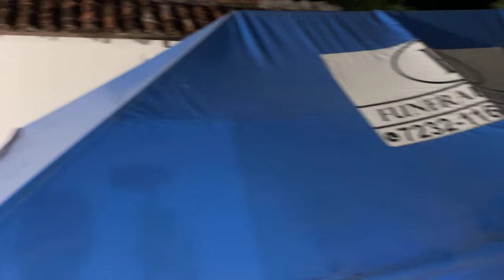así se le recuerda José Bernabé Morales en su tierra natal , San alejo, la unión.